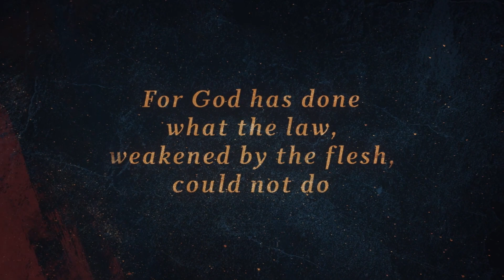Easter 2023 - Resurrection, Ascension, and Response ("Stranger Things" Week 2)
A couple of days after death, if they could be afforded, the tomb would be opened and the body would be treated with spices and perfumes as a way of honoring the person. But one Sunday, two ladies were not at all prepared for what they would experience: an earthquake, an angel, and the powerful announcement that “He is not here, He has risen as He said.” His death was final and absolute. His resurrection and the following month of ministry was witnessed by hundreds. THIS is the most important story of Christianity, and you don’t want to skip this part of our “Stranger Things” series because today we’re really talking about what we DO with this knowledge. He has risen! He IS risen! He is alive, and He is calling you into the kind of life He lives. Amen!

Scriptures Today: Acts 1:3-11 // Ephesians 2:1, 4-5, 8-10